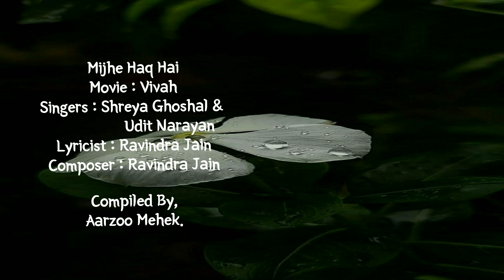Mujhe Haq Hai | Vivah | Shreya Ghoshal, Udit Narayan | Ravindra Jain